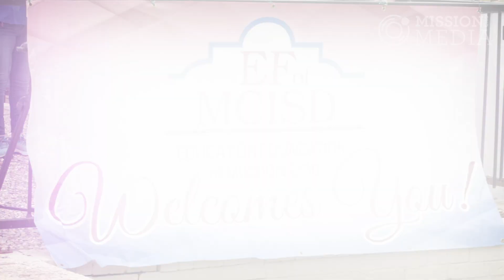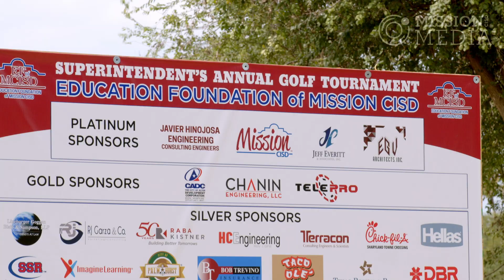7th Annual Superintendent's Golf Tournament-2022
Our thanks to all the sponsors, golfers, and volunteers who came out and made this year's tournament a success. Your support of the Education Foundation of Mission CISD goes back to help students with scholarships, teacher mini-grants, staff scholarships, and other support of students in need.